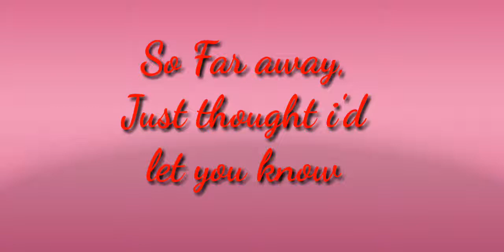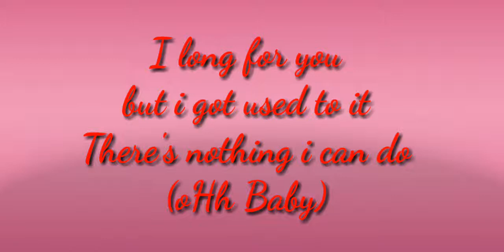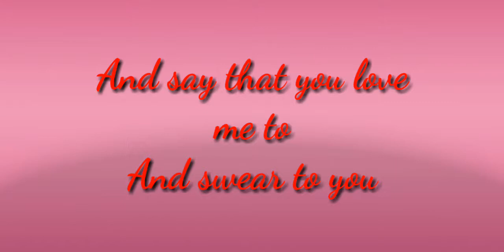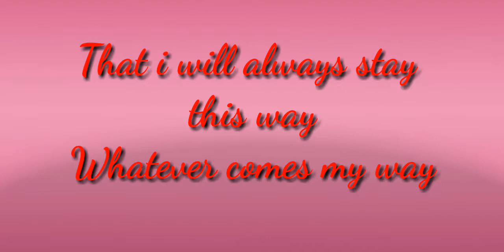I'll Always Stay inlove-Thor (Lyrics)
No matter how much we fight, we argue, we breakup and patch up. I will keep on loving you and there are no second thoughts in my mind. I still love you!